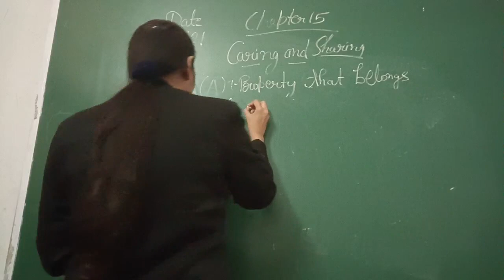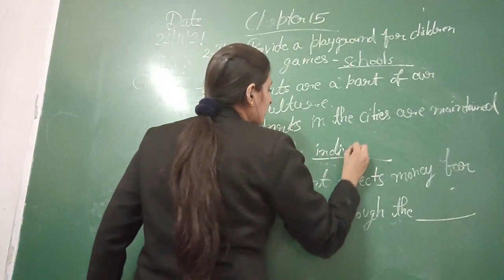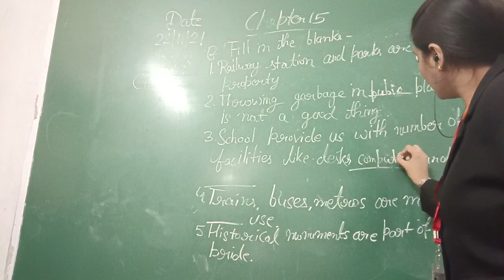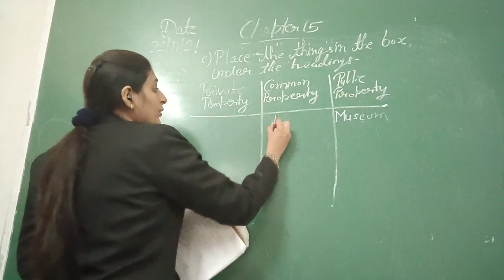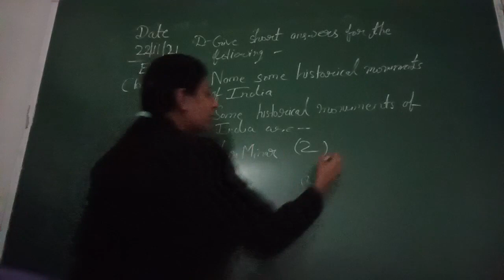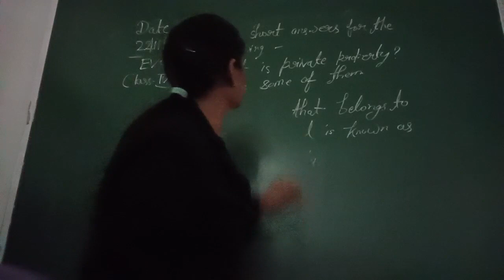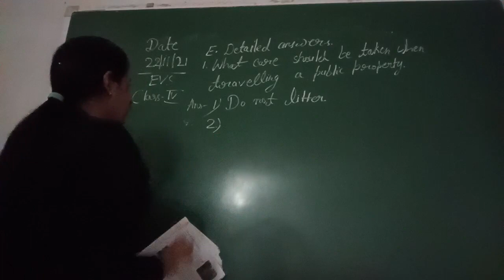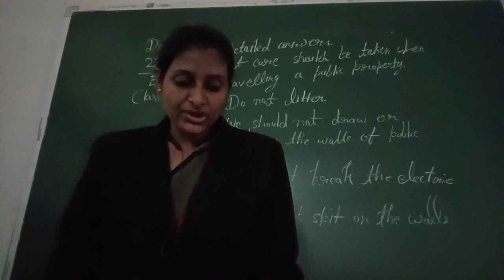Class IV EVS 22 11 2021 by Ms Akanksha Mishra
Class IV EVS 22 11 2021 by Ms Akanksha Mishra Chapter 15 Caring and Sharing Part III